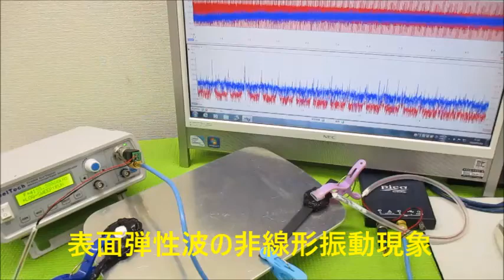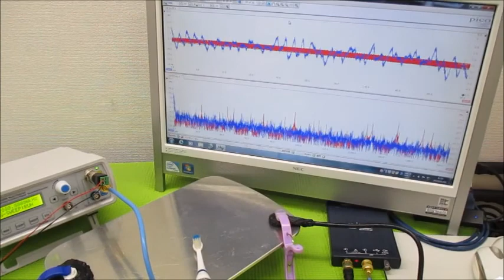超音波システム研究に関する動画 ultrasonic-labo